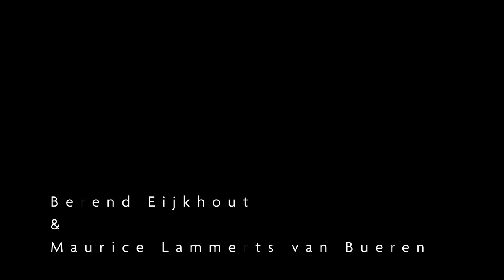Trailer 'Im trüben Licht' - Berend Eijkhout & Maurice Lammerts van Bueren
Trailer van het recitalprogramma 'Im trüben Licht'.
Berend Eijkhout, bariton
Maurice Lammerts van Bueren, piano

Fragmenten uit:
- Schumann: Muttertraum, opus 40.2
- Ravel: Le Martin-Pêcheur
- Aboulker: Le corbeau et le renard

Im trüben Licht
Duistere Duitse sprookjes en fantastische Franse fabels

In het eerste deel klinken onder andere Franz Schuberts beroemde Erlkönig, waarin een elfenkoning tracht een kind naar gene zijde te lokken, een zangwedstrijd tussen een koekoek en een nachtegaal, getoonzet door Gustav Mahler, en de minder bekende, hartverscheurend mooie Fünf Lieder (opus 40) van Robert Schumann, op teksten van Hans Christian Andersen.
Na de pauze horen we een pauw, een krekel, een zwaan, een ijsvogel en een parelhoen, prachtig ‘geschilderd’ door Maurice Ravel, op teksten van Jules Renard. De echte Franse fabels van Jean de la Fontaine mogen natuurlijk niet ontbreken. De hedendaagse componist Isabelle Aboulker maakte van enkele van deze fabels liederen die verrassend veel overeenkomsten vertonen met hits als Schuberts ‘Der Zwerg’.